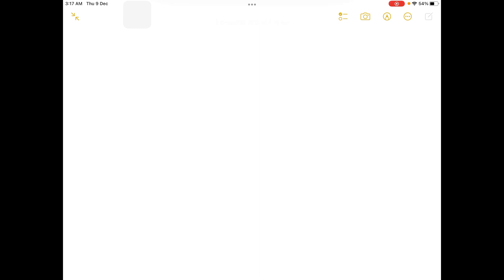Find the solution to this question